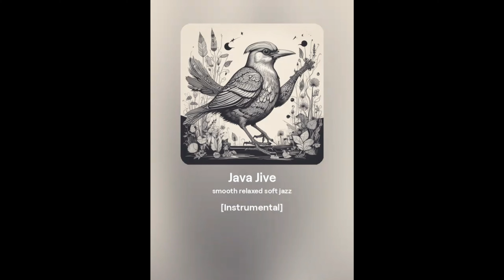Java Jive - Study Music | Relaxing Music | Classical Music | Sleep Music | Lofi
Welcome to our serene sanctuary of sound! Whether you're hitting the books, seeking a peaceful slumber, or just wanting to unwind, our unique blend of music is perfectly curated to enhance your experience. Dive into our collection featuring soothing Study Music, Relaxing Music for de-stressing, timeless Classical Music melodies, and calming Sleep Music. Plus, don't miss out on our special Lofi beats to chill to!

Enjoy an endless stream of calming vibes, anytime, anywhere.

🌟 Highlights:

Study Music: Enhance your concentration and learning with music that keeps you focused.
Relaxing Music: Melt away stress with tracks designed to soothe your mind and body.
Classical Music: Experience the timeless beauty of classical compositions that inspire and uplift.
Sleep Music: Drift into deep, restorative sleep with our gentle, dreamy tunes.
Lofi: Relax, study, or work with chill lofi beats in the background.

💬 We Love Hearing from You! Your comments and feedback are valuable to us. Share your favorite moments and let us know what type of music you enjoy the most!

🎧 For the best experience, we recommend using headphones.

meditation music
chill music
piano music
classical music for studying
jazz music
relaxing music for stress relief
focus music
concentration music
calming music
reading music
relaxing music sleep
instrumental music
music for studying
studying music
calm music
soft music
sleeping music
peaceful music
relaxing piano music
homework music
cafe music
writing music
cello music
relax music
soothing music
lofi music
coffee shop music
chill study music
concentration music for work
classical music for sleeping
easy listening music
relaxation music
music to study and concentrate
lounge music
classical piano music
piano music for studying
classical study music
piano study music
classical music for relaxation
classic music
jazz music instrumental
study music piano
organ music
dinner music
calm piano music
focus music for work
music channel
best classical music
jazz study music
quiet music for the classroom